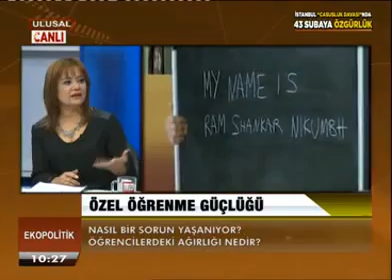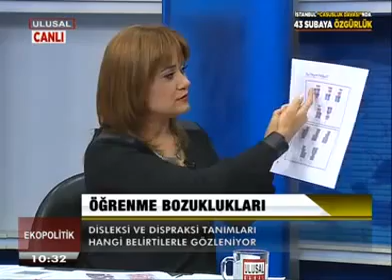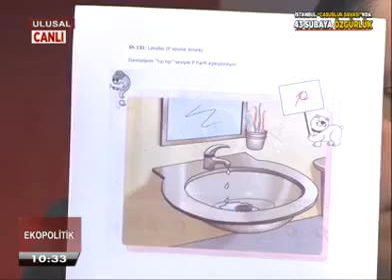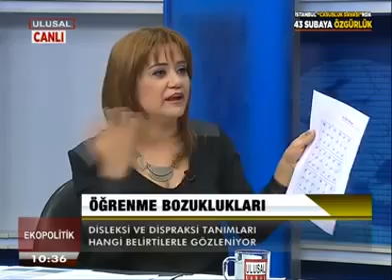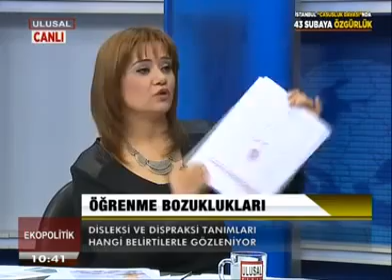Ekopolitik - 15 Aralık 2014 (Çetin Ünsalan - Serpil Yakan) Ulusal Kanal